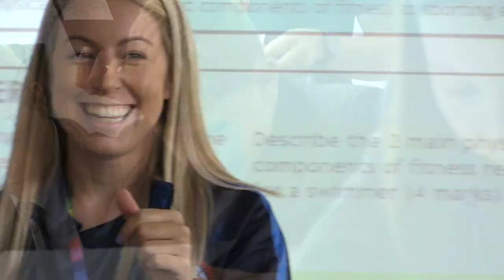Open Evening - PE & Performing Arts